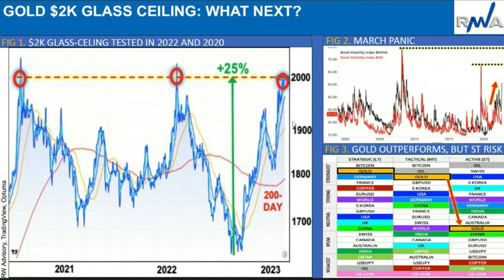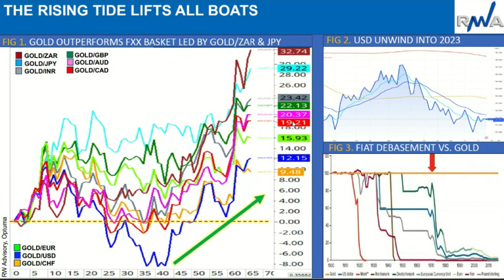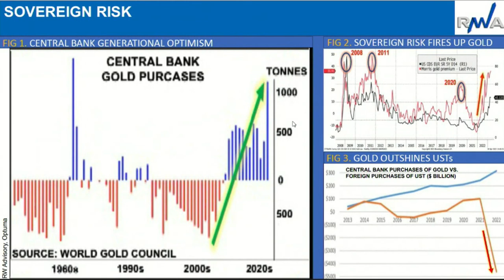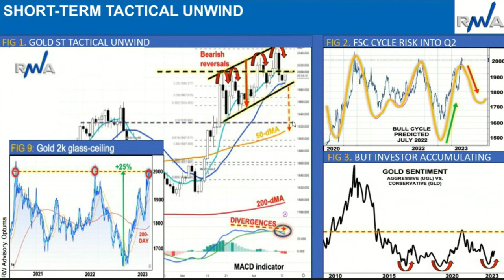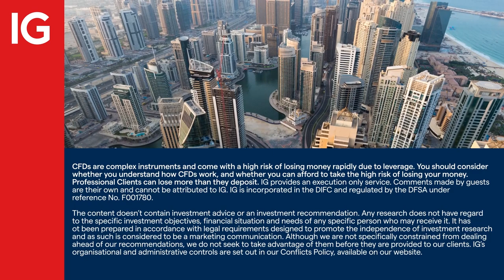Interview: gold to consolidate before climbing to $2,800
The $2,000 glass ceiling for gold is becoming a big issue for the precious metal. Ron William, from RW Advisory, looks at the gold market, the history, the levels to watch and how he sees the immediate moves before climbing towards the next big round number at $3,000/oz.

About IG

IG MENA